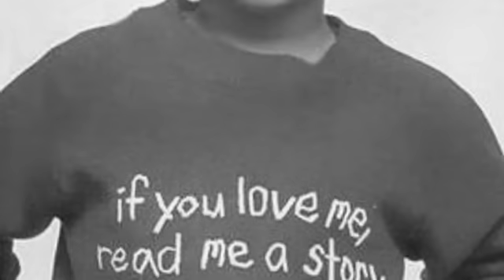Michelle Tanner [Fearless]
Short and quick made Michelle video :D
I hope you like it ^^
xx